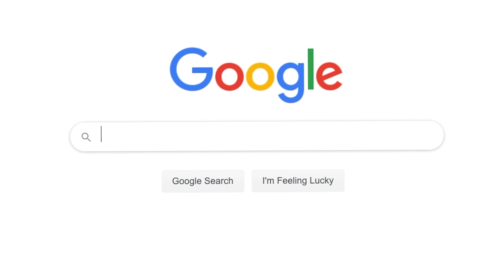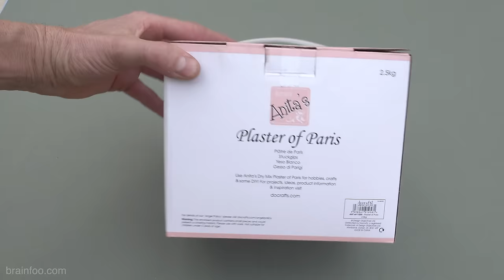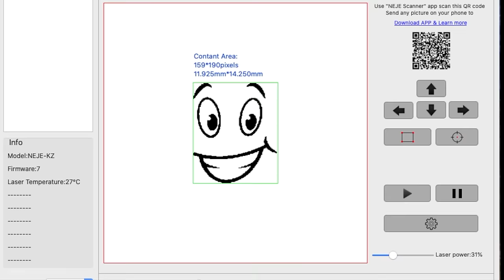PUBG LEVEL 3 Helmet CAST From Coke Cans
Sorry but website with templates and plans is now down thanks to hackers and running costs.

Take some scrap Coke cans, a gas torch and a BBQ. Stir in some plaster of Paris and a sprinkle of sand. What do you get? The PUBG Level 3 helmet from Player Unknown Battle Grounds of course. Add a sausage, laser engraving, a wooden LED stand and blast it with a BB Gun (fully legal of course). Welcome to my world.

I changed the scale in CURA to fit a sausage and stretched the helmet slightly front to back (visor to rear of helmet) to make it look more realistic. It just looked a little too round to my eyes as standard.

Track 2:  - Anno Domini Beats

WARNING!!!